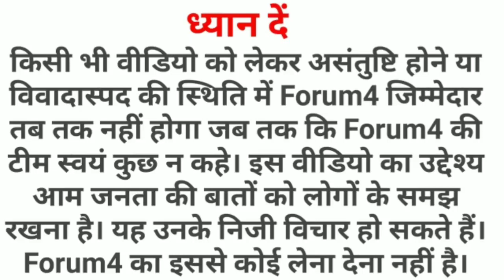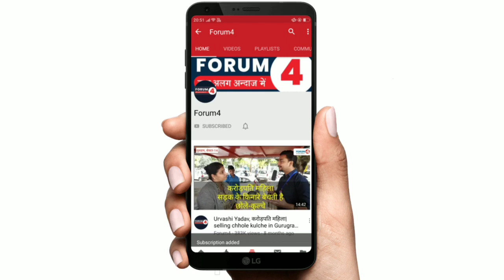Allahabad High Court का आदेश, NRC पर प्रदर्शन करने वालों के तत्काल हटाये जाएंगे Hoarding! || Forum4